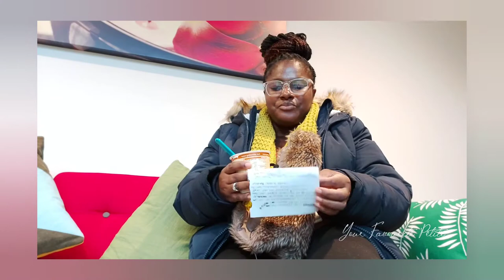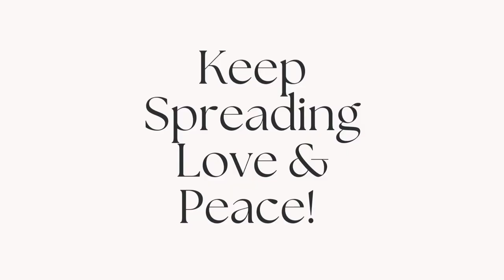howto : Budget Friendly Gifts To Consider For All Occasions || Heart-felt Free Christmas Gift Ideas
✨ LIKE This VIDEO To Help Me Grow.